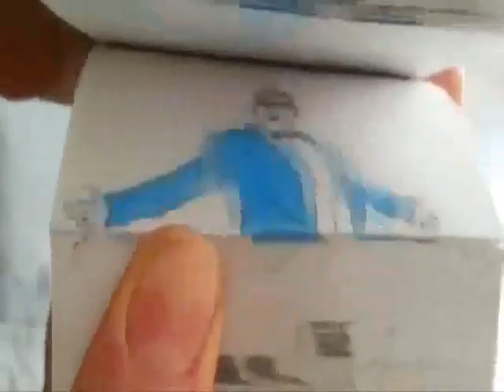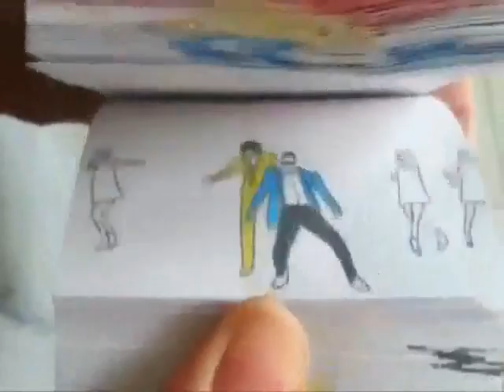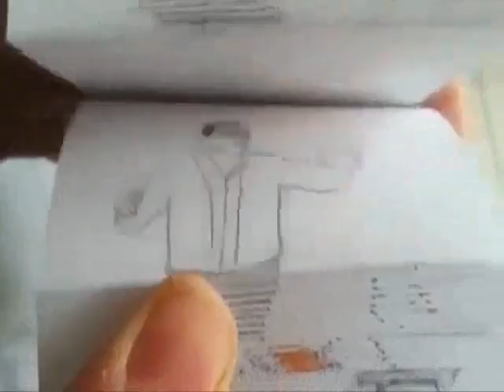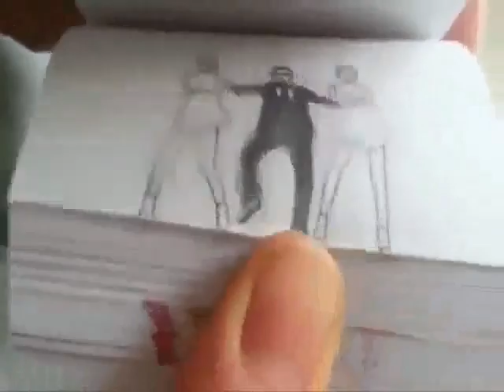Gif Gangnam Style